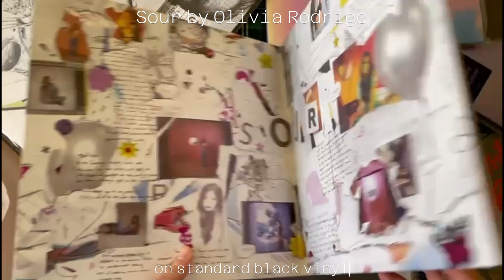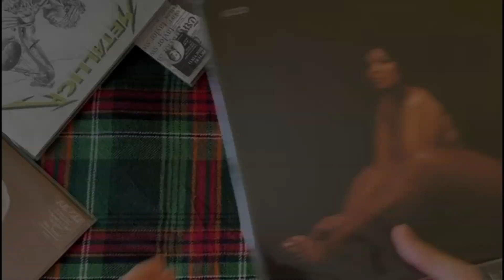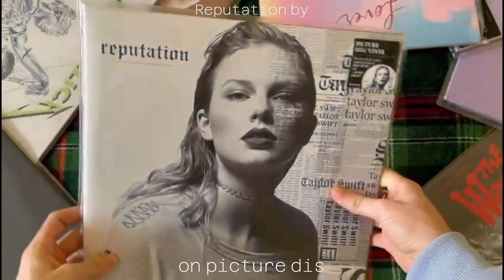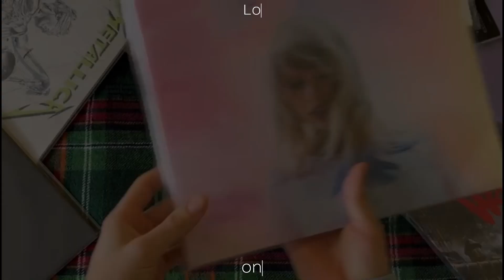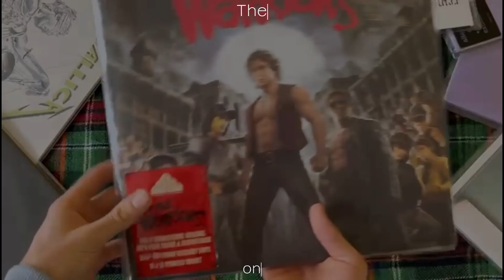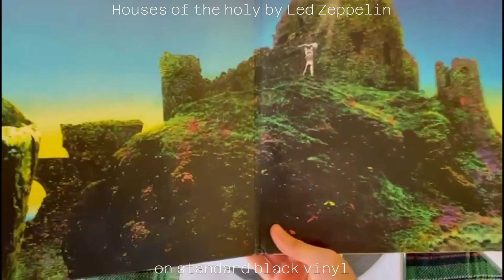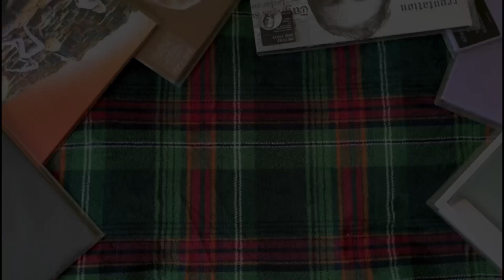My vinyl collection.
This is my entire vinyl record collection so far.